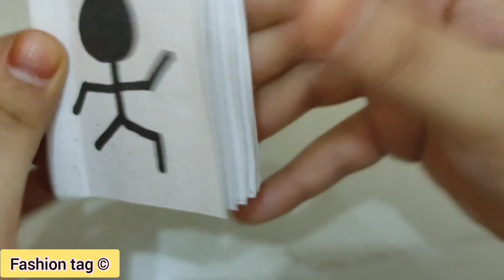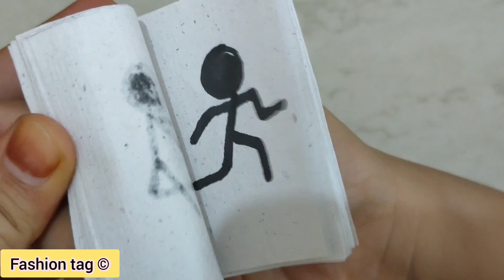How to make a flipbook